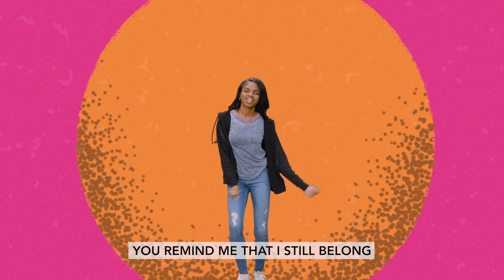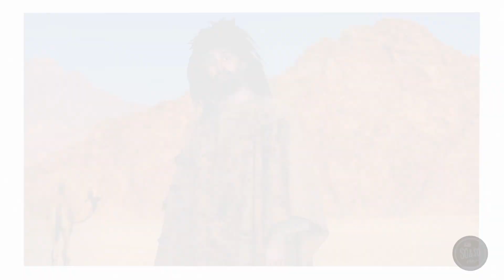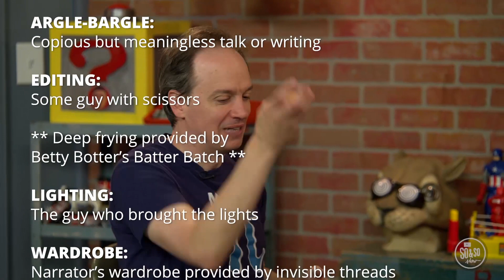Community Kids - January 15